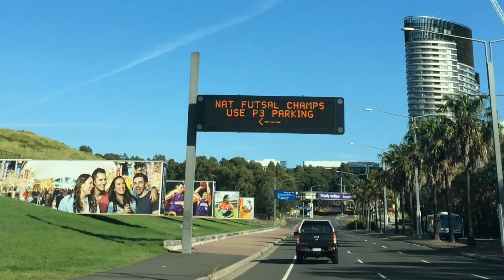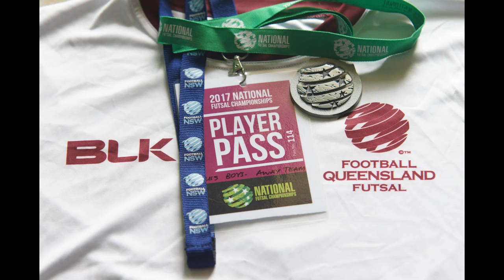2017 FFA Futsal Championships Picture Highlights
On court action at  FFA National Futsal Championships 2017 through the eye of a lens. (QLD Metro)

(Photos by KGB Photography) & (Photos by loopii for Football NSW)